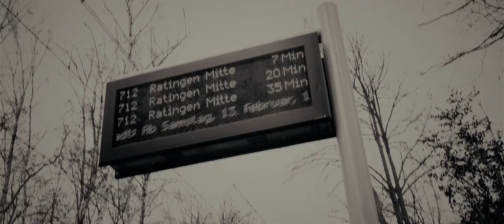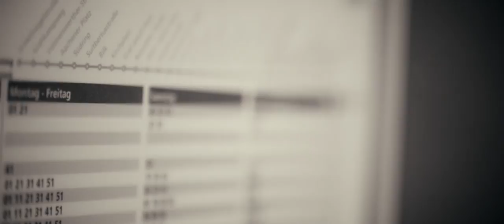Filip Frei - 712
Kamera/Regie/Schnitt: ML Films
Musik/Produktion : Jamanns (Tomy "Loggarizm" Brautschek, Sebastian "Bazzilar" Broich)
Text: Filip Frei
Mastering: Johannes M. Arend